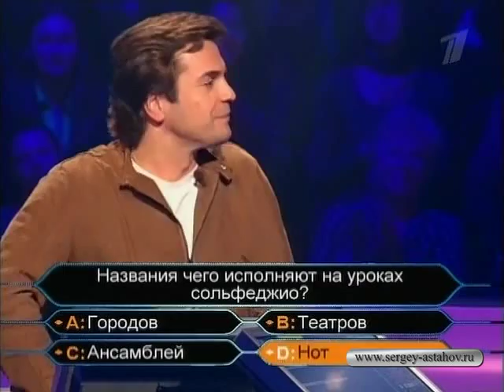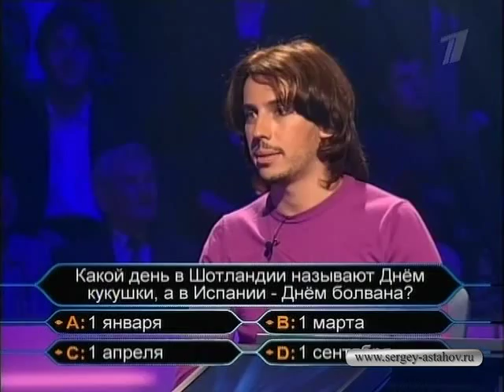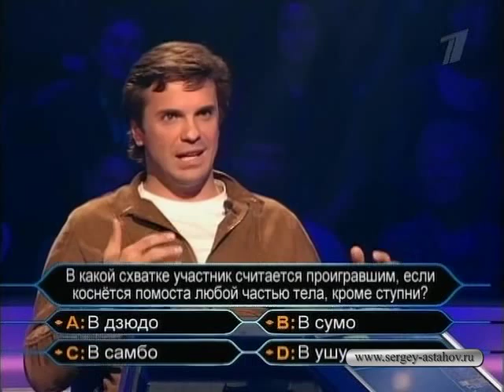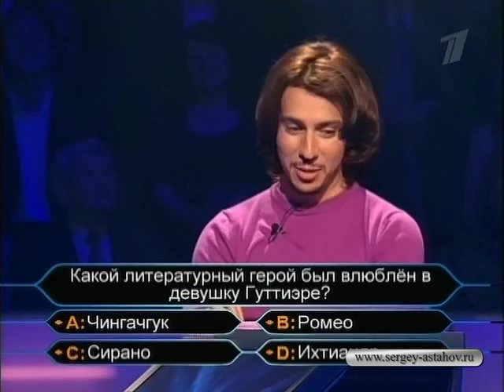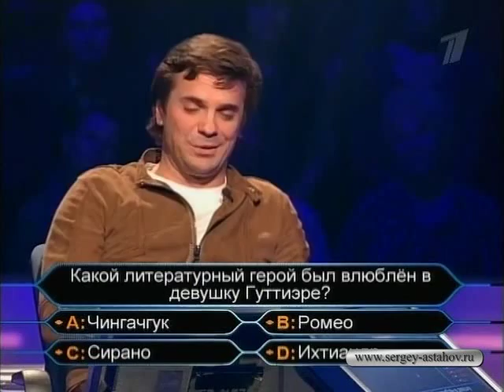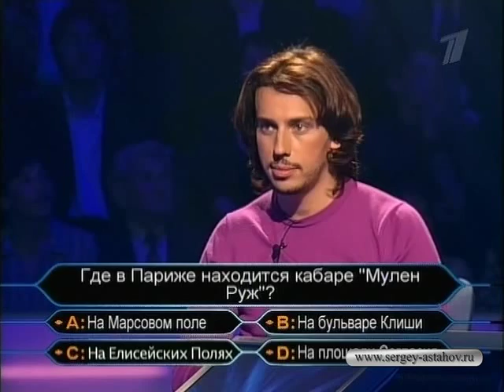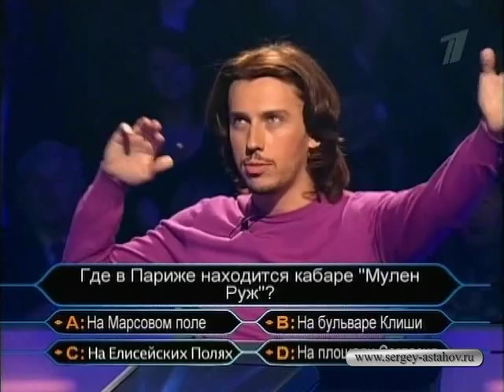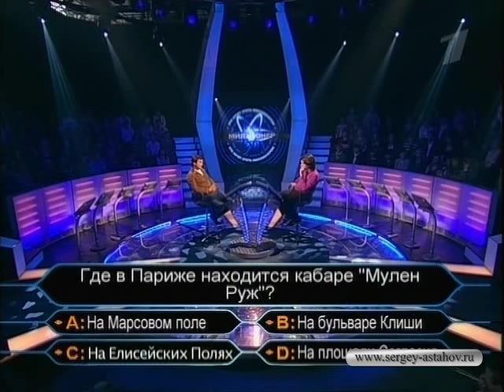Кто хочет стать миллионером 13.09.2008